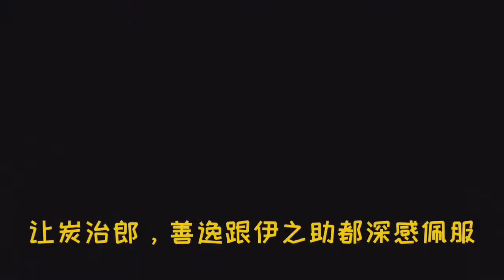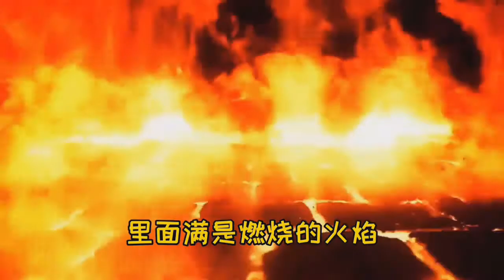【鬼滅之刃劇場版：無限列車篇】炭治郎vs下弦之壹魘夢| 煉獄杏壽郎vs上弦之叁猗窩座| 嚴重劇透| 票房爆賣百億的電影| 「阿維漫漫看」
《鬼滅之刃》最強十大呼吸法| 水之呼吸只能排在第7？！連最強之柱和第二名都沾不上邊！「阿維漫漫看」：

《鬼滅之刃》9柱科普和人物介紹| 炎柱被稱為接近至高領域 最強的柱果然非他莫屬「阿維漫漫看」：